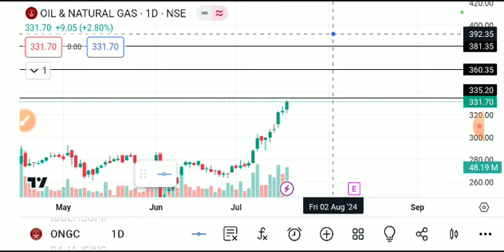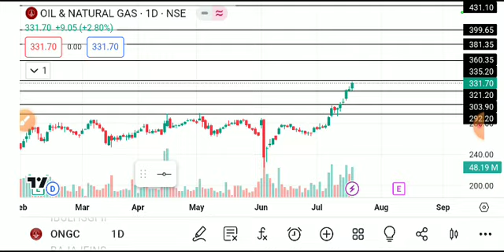ongc share latest news, ongc share analysis, ongc share latest news today,ongc share target